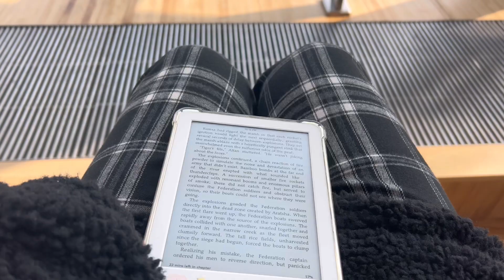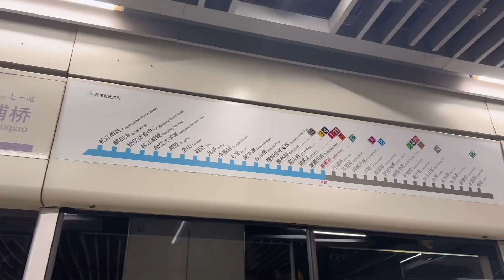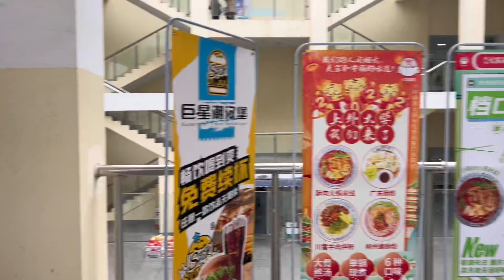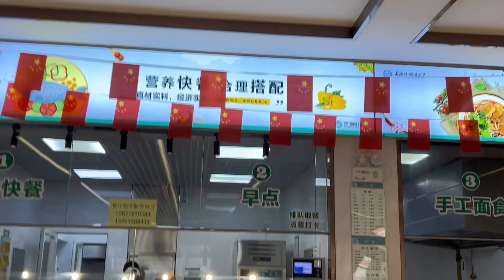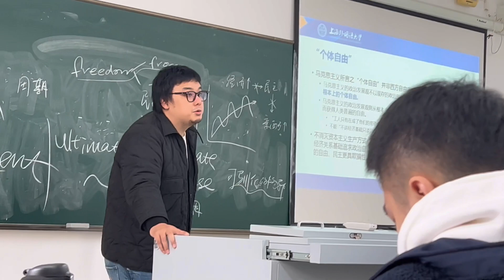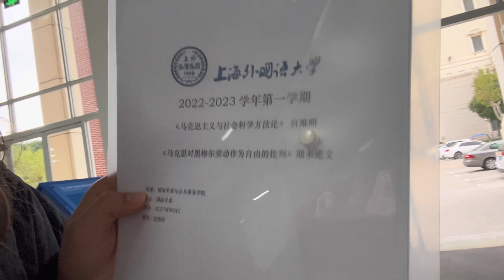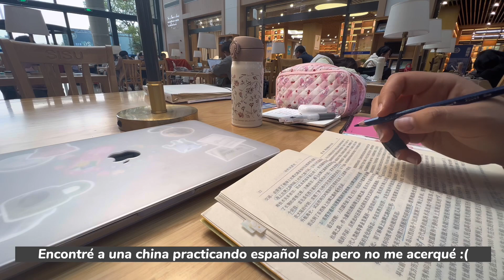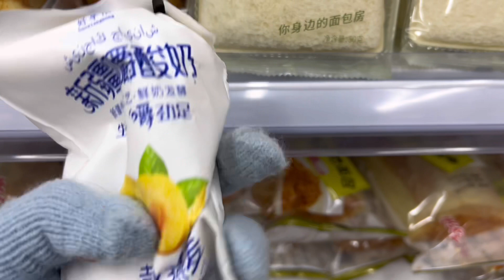Acompáñame a la universidad en China ☃️